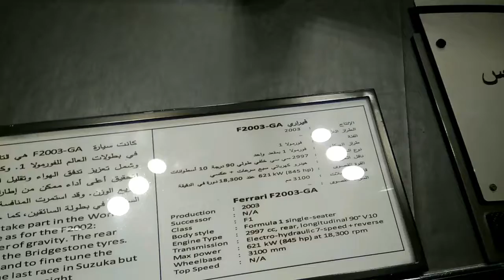Ferrari F2003-GA | Shark fin | Closer look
Walk around the F1 class beast that was produced in 2003 and used by Scuderia Ferrari in 2003. This car won three out of its first four race! Tyres are by Bridgestone.

This car won seven race in total out of the 12 it entered with five pole position and five fastest laps to its credit. This car was also known as 'shark' due to its air outlet fin design.